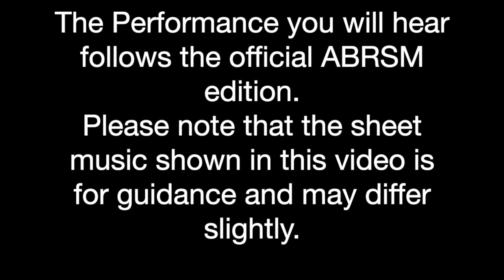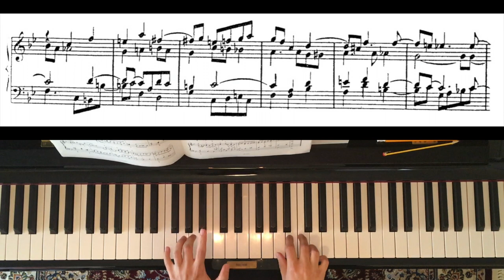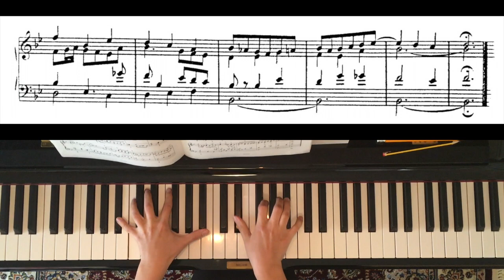ABRSM 2021-2022 Piano Grade 8 A3: Prelude and Fugue in B flat by Clara Schumann (with sheet music)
York School of Music is happy to present performances of ABRSM's new Piano syllabus for the years 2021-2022.